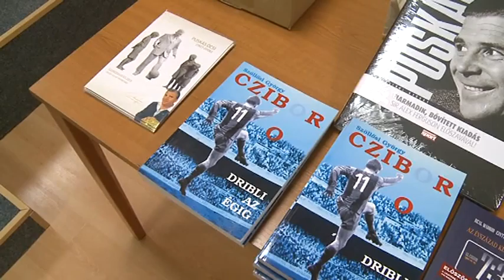130508egri_csillag_szalon_szollosi_gyorgy